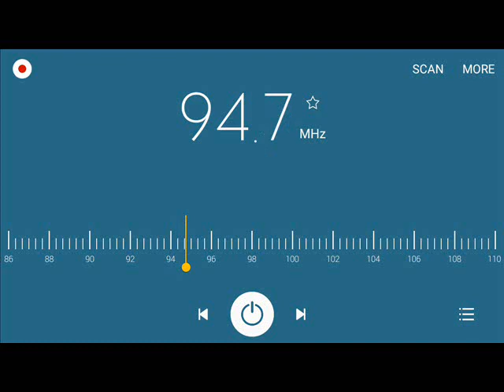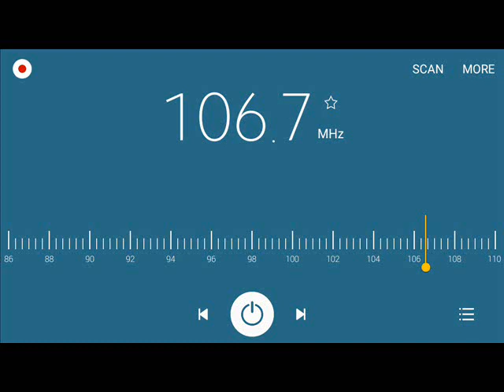Free FM Stations in Cavite & Laguna (April 2023)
List of Stations:
D___-71.7 FM-PTV-Manila
D___-81.7 FM-TV5-Manila
DWFO-87.5 FM-FM1-Manila
D___-87.7 FM-Radyo Colegio-Muntinlupa
DWBC-87.9 FM-Radyo Biñan-Biñan
DWJM-88.3 FM-Jam-Manila
DWLD-88.7 FM-DCG FM-Batangas
DWAV-89.1 FM-Wave-Manila
DWEG-89.5 FM-ABN Radio-Lipa
DWTM-89.9 FM-Magic-Manila
DWJC-90.3 FM-Radyo Bandera-Malolos
DZMB-90.7 FM-Love Radio-Manila
DWKY-91.5 FM-Win Radio-Manila
DWBL-91.9 FM-Bright FM-San Fernando
DWFM-92.3 FM-Radyo5-Manila
DWCL-92.7 FM-Brigada News FM-San Fernando
DWRX-93.1 FM-Monster RX-Manila
DWTY-93.5 FM-Brigada News FM-Olongapo
DWKC-93.9 FM-iFM-Manila
D___-94.3 FM-FMR-Baguio
DWLL-94.7 FM-Mellow-Manila
DWRW-95.1 FM-RW-San Fernando
DWDM-95.5 FM-Eagle FM-Manila
DWCX-95.9 FM-Radio Maria-Olongapo
DWAL-95.9 FM-Radyo Totoo-Batangas
DWRK-96.3 FM-Easy Rock-Manila
DWSL-96.7 FM-K-Lite-Olongapo
DWLS-97.1 FM-Barangay LS-Manila
DWOK-97.5 FM-OK FM-Olongapo
DZCT-97.5 FM-Gospel Radio-Lucena
DWQZ-97.9 FM-Home Radio-Manila
DWCQ-98.3 FM-Radyo Kidlat-Castillejos
DZFE-98.7 FM-The Master's Touch-Manila
DWGV-99.1 FM-GVFM-Angeles
DWRT-99.5 FM-Play FM-Manila
D___-99.9 FM-Radio Chinoy-Malate
DZRJ-100.3 FM-RJFM-Manila
DZMD-100.7 FM-My FM-Balanga
DWYS-101.1 FM-Yes The Best-Manila
DWBS-101.5 FM-The Anchor-Parañaque
D___-101.9 FM-The Anchor-San Pedro
D___-102.1 FM-The Anchor-Sta. Maria
D___-102.3 FM-Radyo Kidlat-Guagua
DWSM-102.7 FM-Star FM-Manila
DWOW-103.5 FM-K-Lite-Manila
DWFT-104.3 FM-FM2-Manila
DZPR-104.5 FM-PoweRadio-Balanga
DWEY-104.7 FM-Brigada News FM-Batangas
DWBM-105.1 FM-Q Radio-Manila
DWDU-105.5 FM-UFM-Clark
DWLA-105.9 FM-Neo Retro-Manila
DZVA-106.3 FM-Radyo Natin-Calamba
DWET-106.7 FM-Energy FM-Manila
DWNU-107.5 FM-Wish-Manila